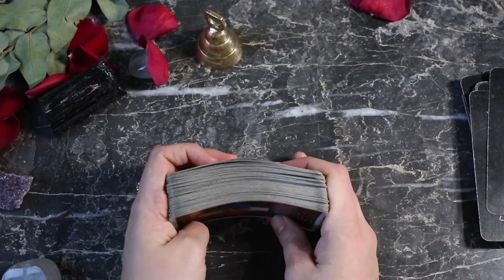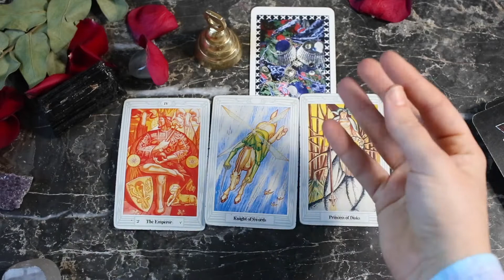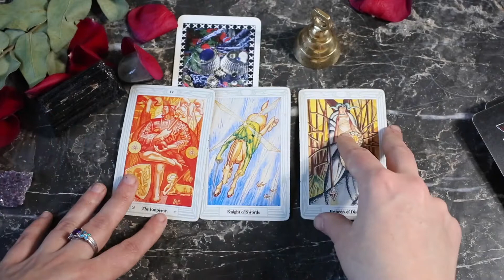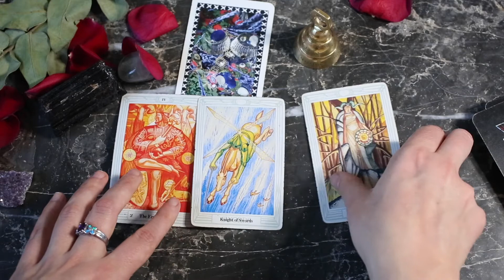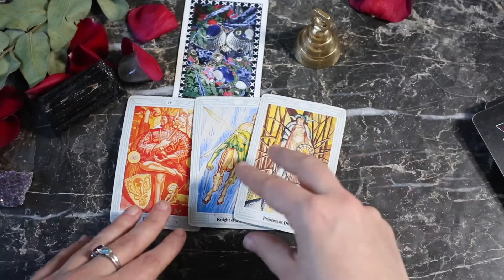CANCER - "ACHIEVEMENT LIES BEYOND YOUR COMFORT ZONE" - MARCH 2021 - 5 minute tarot reading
I offer 5-min speed reads for every sun sign, every day month of the year. Check back for monthly relationship readings and sobriety content.

My readings are messages steeped in the language of recovery (from substance abuse, narcissistic abuse, eating disorders, and general trauma) and the 12-step model. I use my intuition, divinatory meanings, and the art historical narrative of tarot to deliver messages that resonate with anyone who wants to heal themselves.

Every human and animal being is welcome on this channel and tarot readings have the potential to serve and heal everyone.

If you're interested in booking a one-one-one tarot card reading with me, or purchasing the Sunlight Oracle deck, you may do so